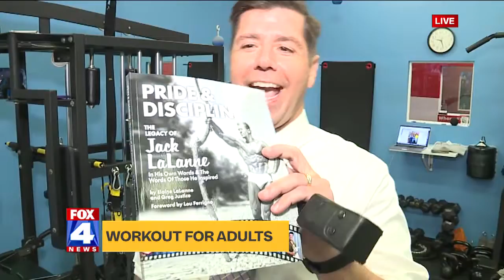FOX4 KC Morning Show 9:30 am Segment - Jack LaLanne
Matt Stewart from FOX4 KC interviewed Greg Justice about his new book, Pride & Discipline: The Legacy of Jack LaLanne, co-authored with Elaine LaLanne.  This is the 9:30 am segment.